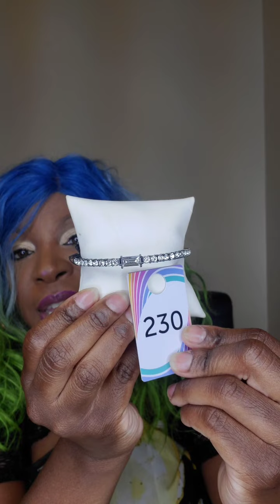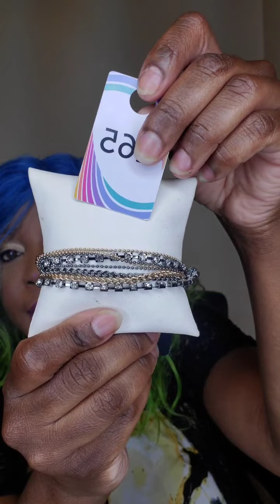💎Paparazzi Live Replay💎Shop, and Comment to Purchase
🛍Shop Beautiful Jewelry Items🛍 All Jewelry only $5 each (+tax)

Comment in the Comment Section to claim any Jewelry Item(s)

🛍 Shop my Previous Posts, and Lives here, on my Facebook Page, and YouTube 🛍

Facebook Page: Platinum Affairs - Independent Paparazzi Consultant

Instagram: Nakeya's Fashions - Paparazzi

Youtube: Nakeya's Fashions * Platinum Affairs LLC

Mailing Address:
Platinum Affairs LLC